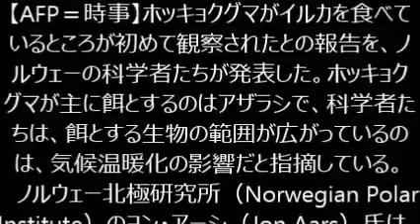史上初観察、ホッキョクグマがイルカを捕食